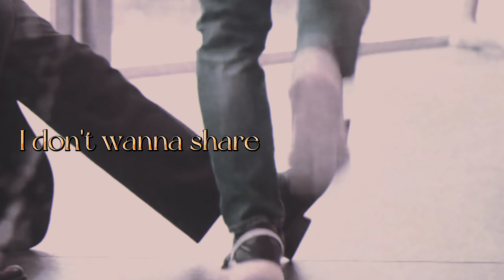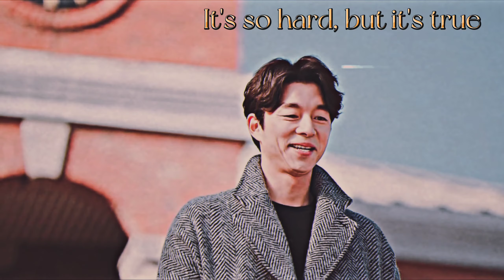Piece of You | FMV | Kdrama Jealous Multifandom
Song : Piece of You - Shawn Mendes

Timestamps :
0:00 - Shooting Stars
0:11 - Strong woman Do Bong Soon
0:13 - School 2017
0:17 - Strong woman Do Bong Soon
0:19 - Fight for my Way
0:23 - What's wrong with Secretary Kim
0:26 - Fight for my Way
0:29 - Weightlifting Fairy Kim Bok Joo
0:35 - While you were Sleeping
0:39 - Weightlifting Fairy Kim Bok Joo
0:41 - Suspicious Partner
0:44 - Twenty Five Twenty One
0:49 - Doom at your Service
0:54 - What's wrong with Secretary Kim
1:00 - Radio Romance
1:06 - True Beauty
1:13 - Its okay to be not okay
1:23 - Suspicious Partner
1:31 - Melting me Softly
1:35 - True Beauty
1:39 - She was Pretty
1:44 - Business Proposal
1:47 - Clean with Passion
1:50 - Legend of the Blue Sea
1:54 - Goblin
2:00 - Melting me Softly
2:03 - Radio Romance
2:07 - What's wrong with Secretary Kim